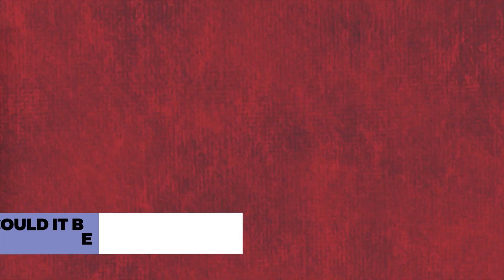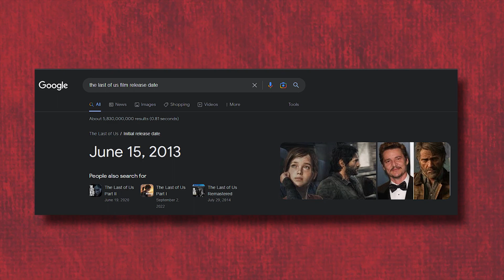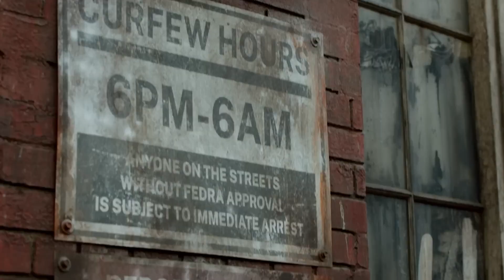NEW 'The Last of Us' Poster REVEALS Series' Cast..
Welcome back to Film Dose. If there’s a genre that won’t die, it’s survivors doing their best (and sometimes their worst) amid a zombie apocalypse. Naughty Dog’s The Last of Us PlayStation games offer a particularly compelling take on the story which is why the series is soon making the jump to HBO Max. Today, we’ve got close-up looks at the main characters thanks to a series of new posters.

With its adaptation of The Last of Us, HBO is banking on the goodwill that Naughty Dog’s zombie-adventure franchise has banked through two games, an expansion, and a handful of comics. An adaptation of the series was always going to draw attention, but putting Pedro Pascal in the lead role as Joel and hiring Chernobyl’s Craig Mazin on as showrunner brought the upcoming series a greater air of prestige than it already would’ve gotten just by being an HBO drama and based on one of PlayStation’s premier franchises.

Last of Us HBO Series Director Gets Upset talking about Bella Ramsey's Ellie & Pedro's Joel Scenes